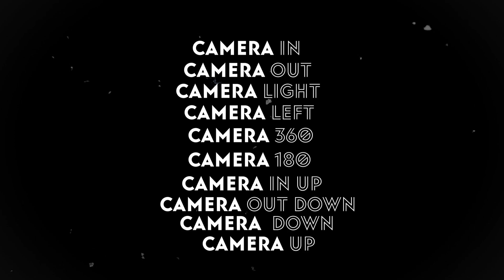10 Seamless Camera * Lens 35mm sigma and 14 mm sigma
Camera lens 35mm sigma and 12 mm
Check out